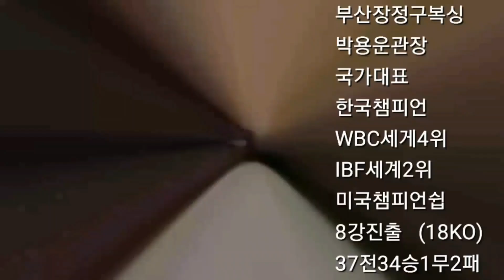장정구챔피언 20번 세계타이틀 중 키티카셈 주먹이 젤 강했다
장정구 챔피언  챔피언 도전시  키티카셈  20번 타이틀 선수중 주먹이  제일 강했다